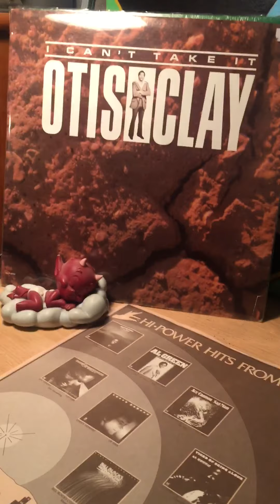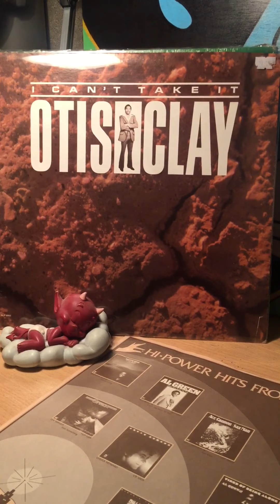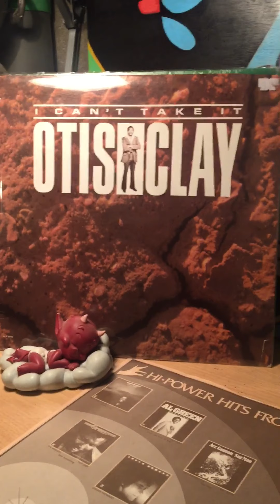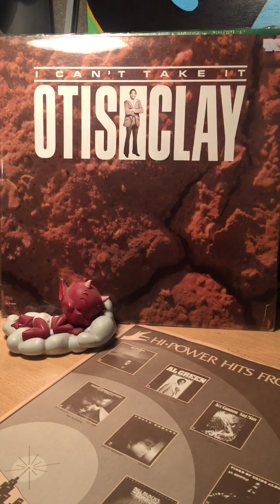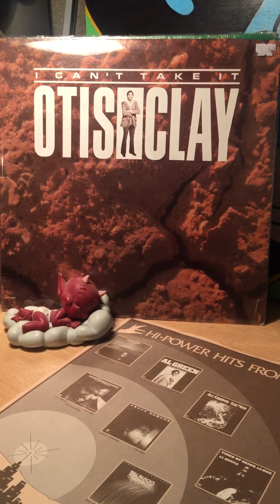Otis clay-house ain’t a home(without a woman)